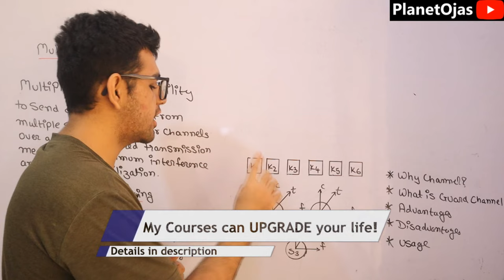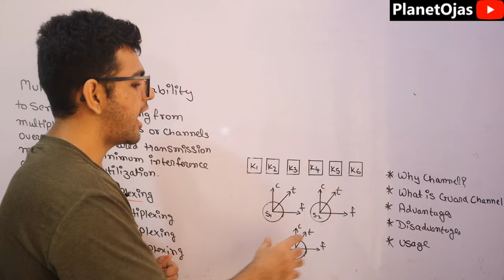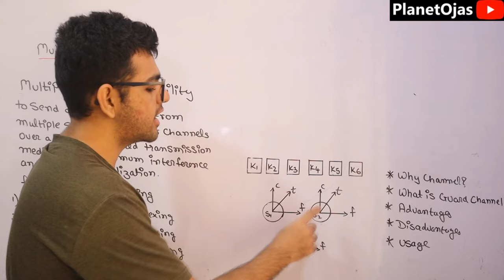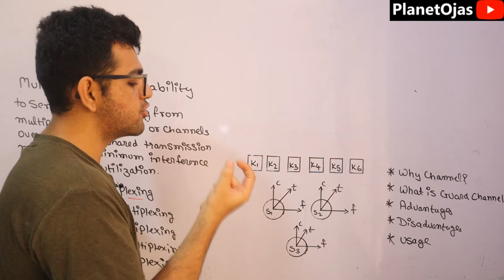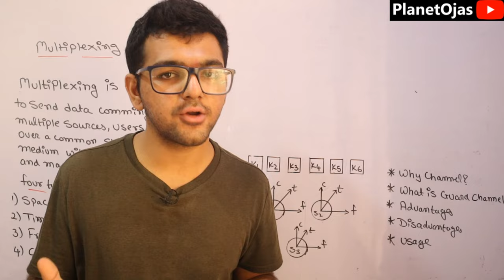Space Division Multiplexing in Mobile Computing in Hindi 🔥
Space Division Multiplexing in Mobile Computing is a very important topic from the subject Mobile Communication and Computing taught in Hindi.